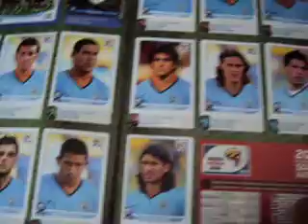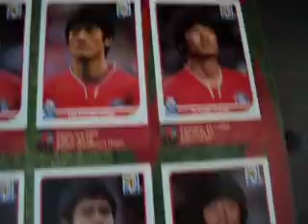ML 145609398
Video Migrado